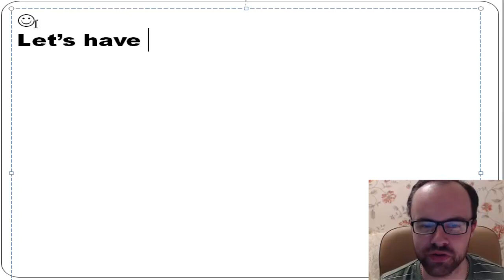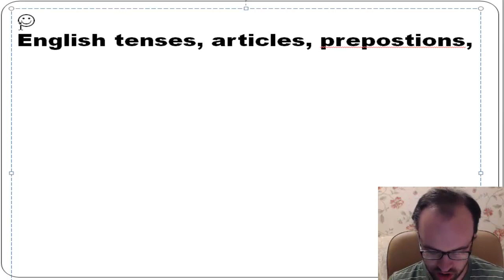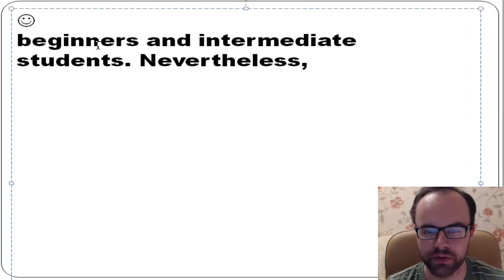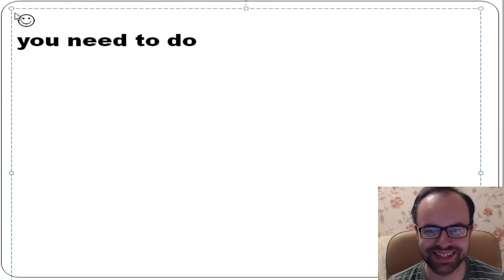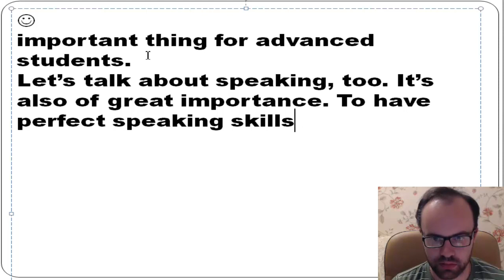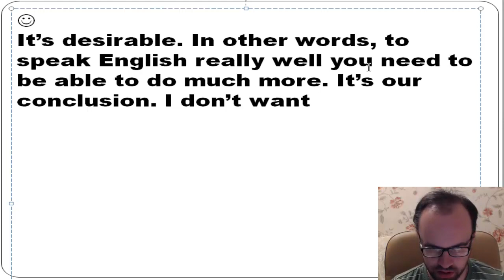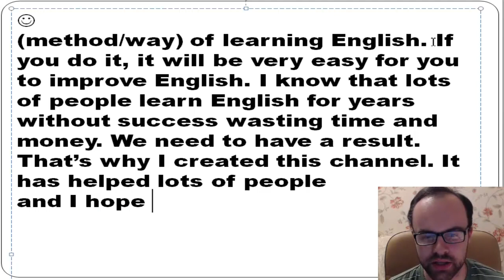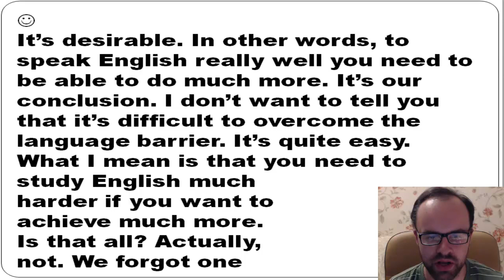Уроки английского языка для начинающих и среднего уровня. Разговорный английский язык. Самое сложное